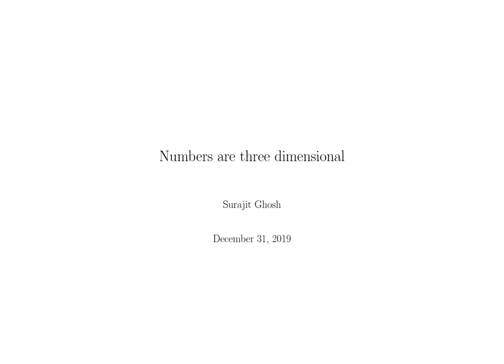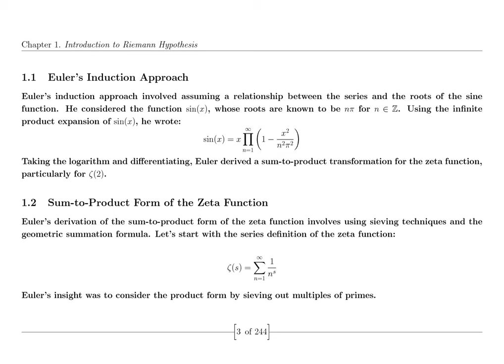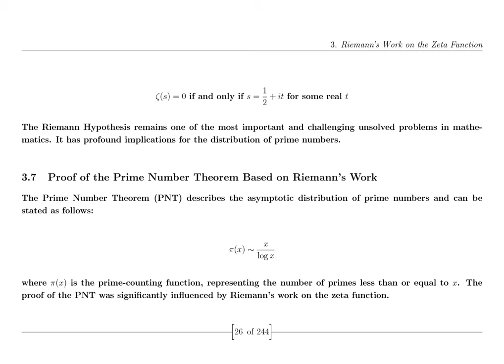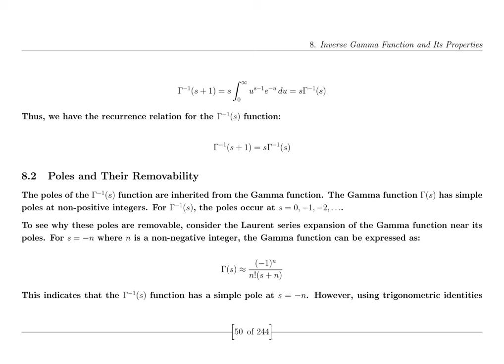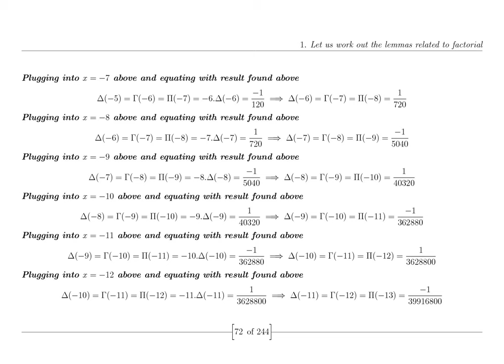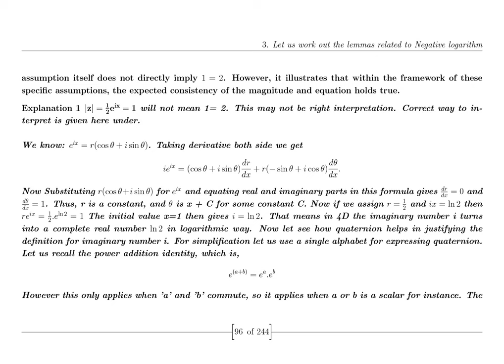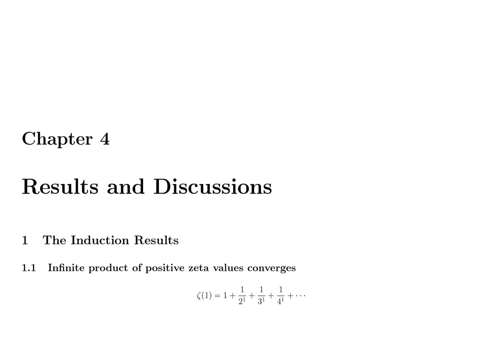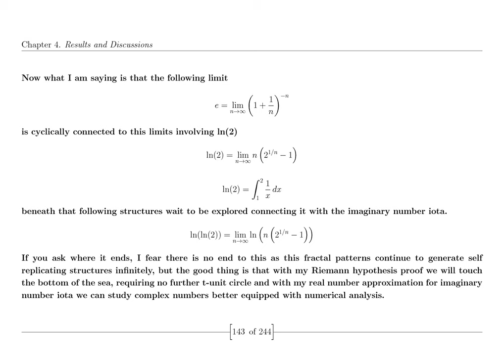Unsolved Mysteries of Physics